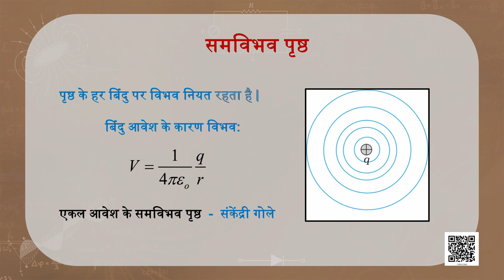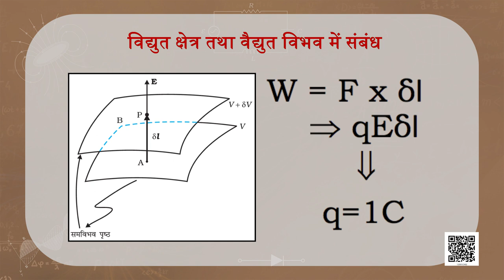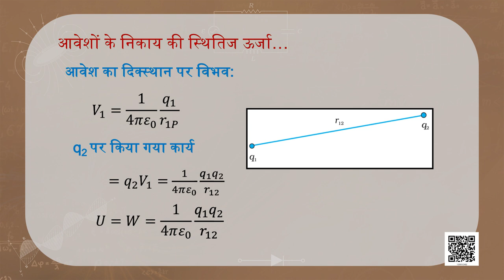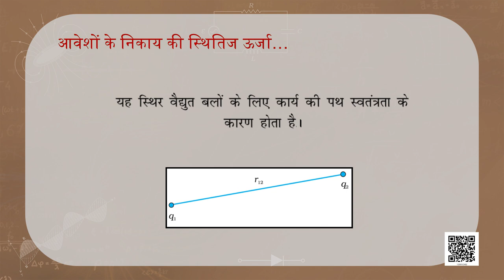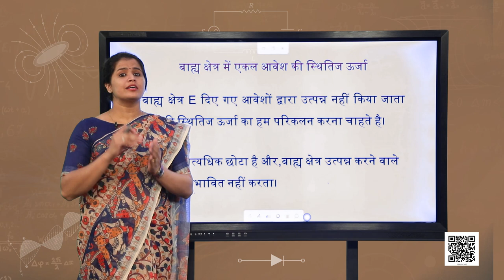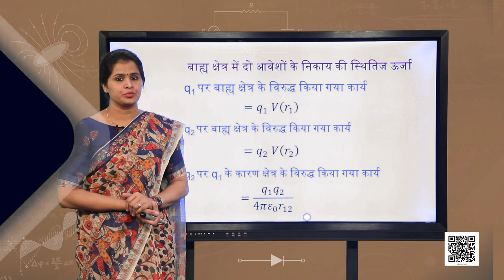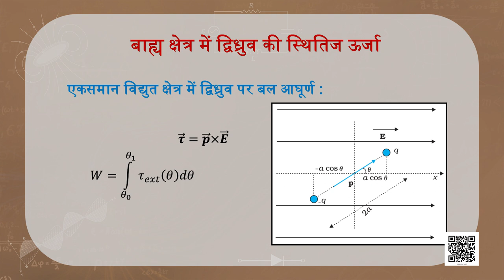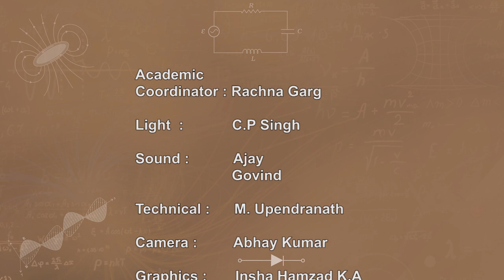पाठ 2: स्थिरवैद्युत विभव तथा धारिता - भाग 2